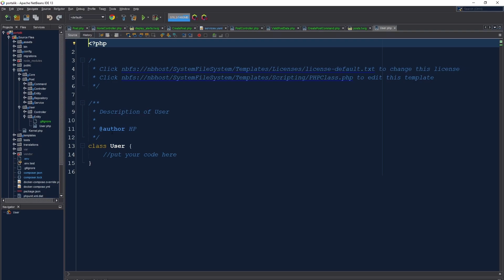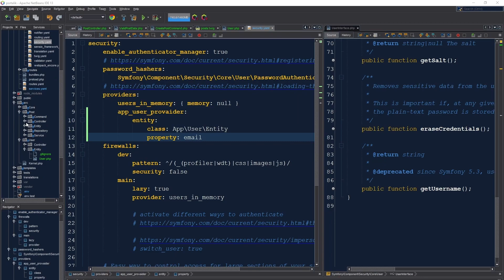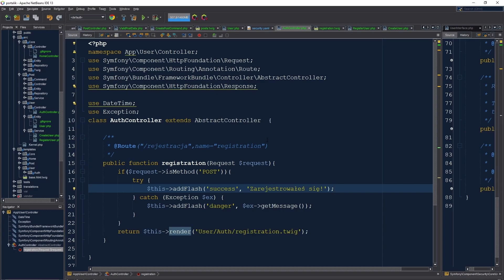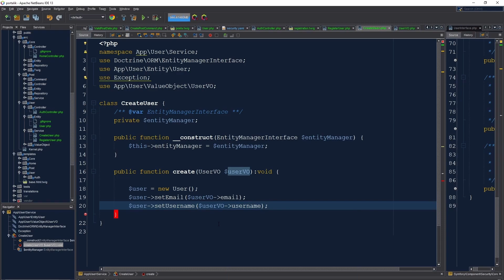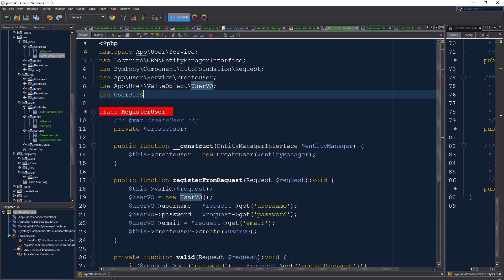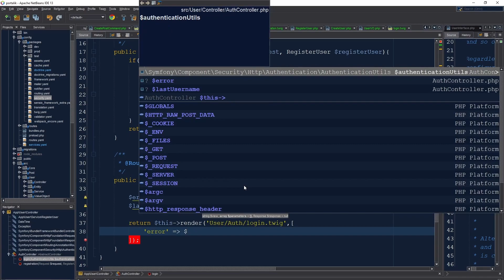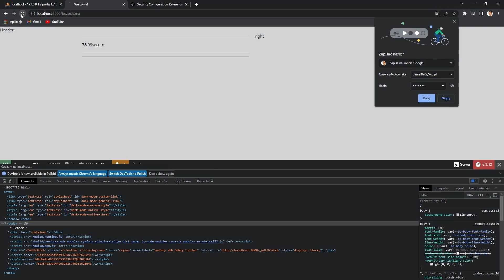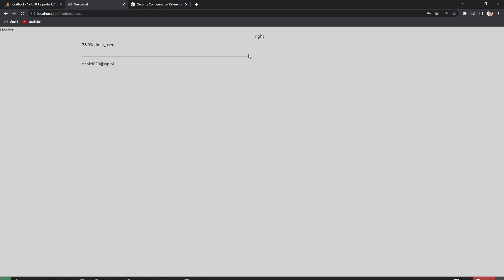Kurs PHP Symfony w praktyce cz10 - Autoryzacja, Rejestracja, Logowanie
W tym odcinku dowiesz się jak zrobić prostą rejestrację, logowanie użytkownika oraz jak zabezpieczyć podstrony tak aby były dostępne tylko dla zalogowanych użytkowników.

Jestem otwarty na sugestie.